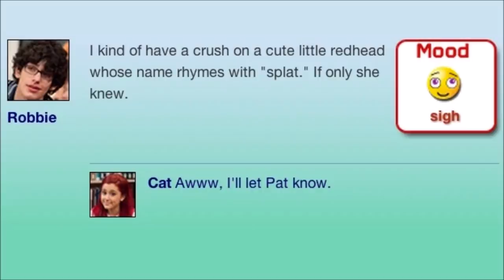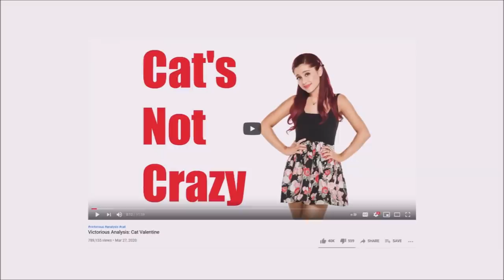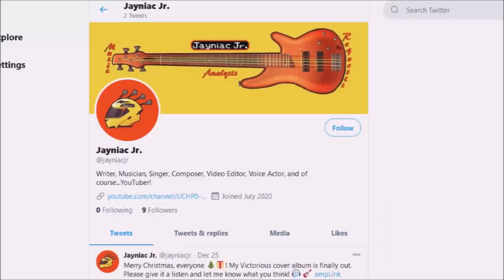Jaynalysis: Cat & Robbie's Dirty Secret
You've waited a long time for this. Thank you for your patience.

Link referenced:
(9:52)